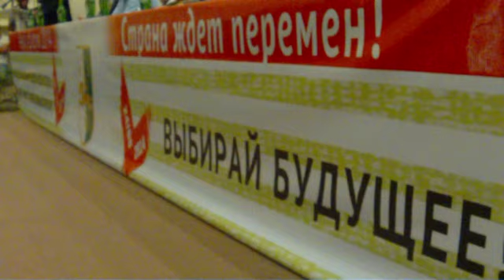Алхас Асландзиа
Молодежный форум - 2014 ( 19 августа 2014,г.Сухум,Абхазия)